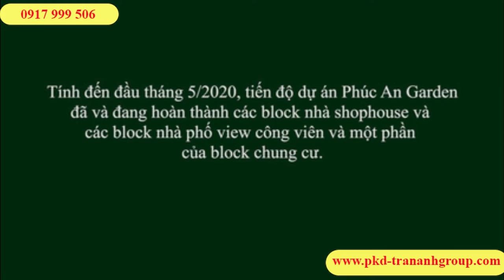TIẾN ĐỘ MỚI NHẤT DỰ ÁN PHÚC AN GARDEN THÁNG 05.2020 BẰNG FLY CAM 4K FULL HD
TIẾN ĐỘ MỚI NHẤT DỰ ÁN PHÚC AN GARDEN THÁNG 05.2020 BẰNG FLY CAM 4K FULL HD - PKD TRẦN ANH GROUP - 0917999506
CÔNG TY CP TẬP ĐOÀN TRẦN ANH LONG AN
 🏢 Trụ sở chính: Ấp Mới 2, xã Mỹ Hạnh Nam, H. Đức Hòa, T. Long An
🏬 VPĐD: 58A Phan Văn Hớn, P. Tân Thới Nhất, Q. 12, TP.HCM
🏬 VPGD: 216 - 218 QL 13, Hiệp Bình Chánh,Thủ Đức ,TP.HCM